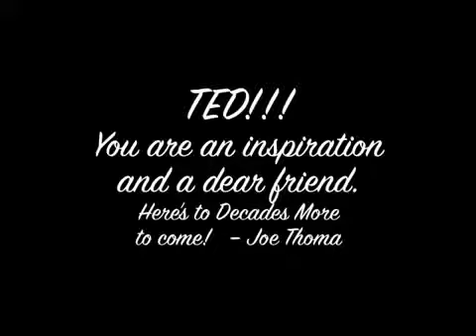Anniversary Video - Joe Thoma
What an incredible Journey! Thank you all for the love and support! Love you all!

Welcome to The Ted Show! Daily discussions on business, arts, community, relationships & more! Join us weekdays Live on Ted Bogert’s Facebook page! Also learn more on my new project